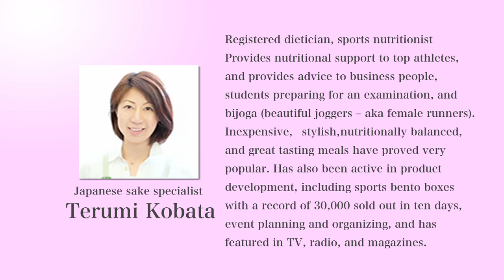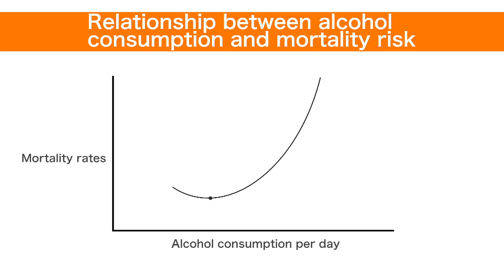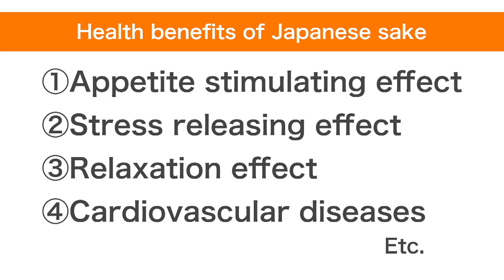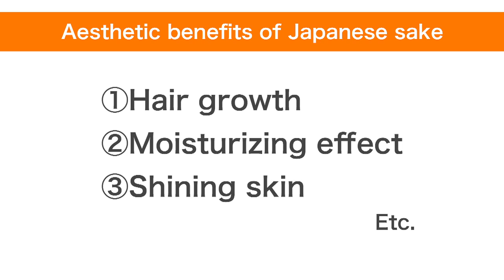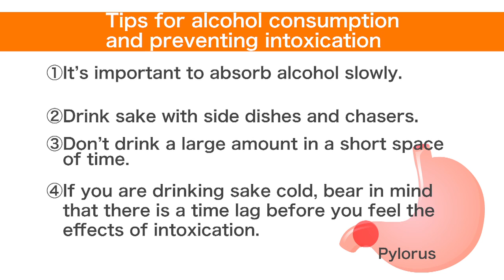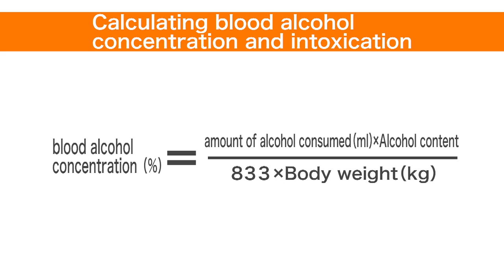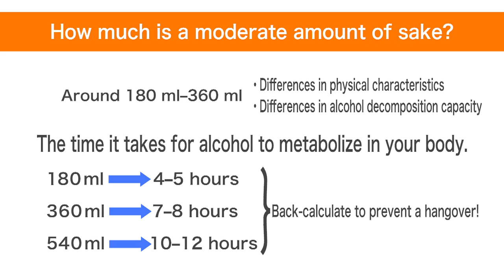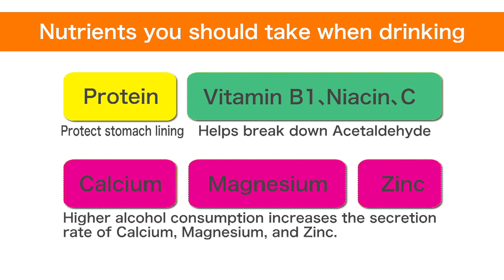Sake Culture Course: Sake and Health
In this Sake Culture Course installment, sake specialist and dietician Terumi Kobata guides viewers through the health benefits of Japanese sake. Ms. Kobata first explains how drinking sake can improve certain conditions of the body, such as blood flow. She then outlines three aesthetic effects that have made sake popular in beauty routines. Lastly, she talks about the risks of alcohol consumption and ways to avoid negative side effects.

▼ Recommended Videos

▼ Useful Resources

▼ JSS Official English Links

▼ Other Links